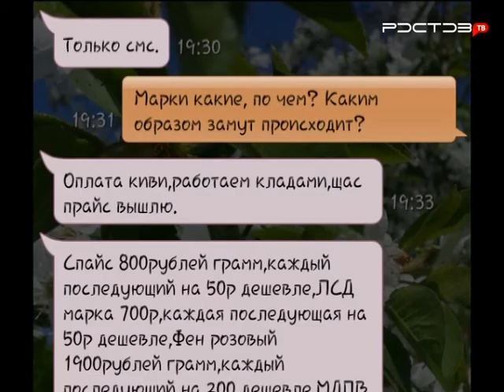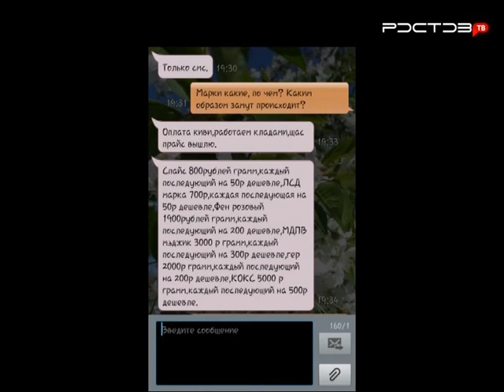Продажа наркотиков по смс. Кто и как в Ростове борется с этим?